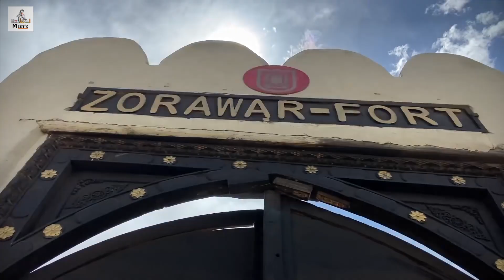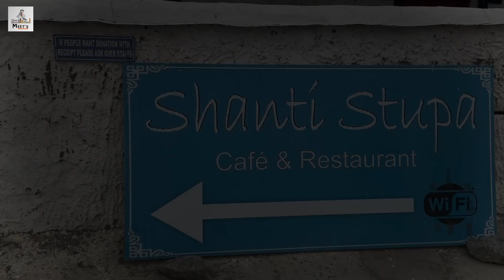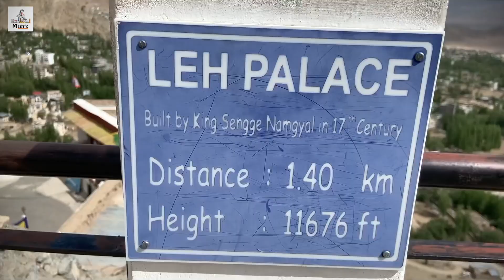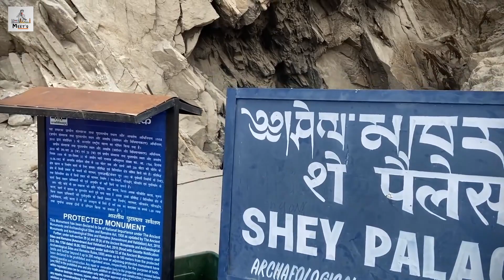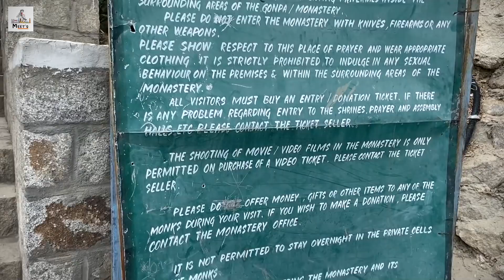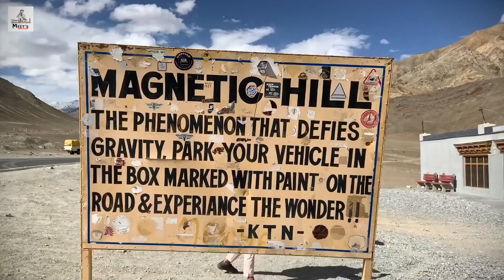Ladakh | Leh Ladakh - Top 10 Beautiful Places to Visit in Leh Town | shanti stupa, magnetic hill etc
If you're planning a trip to Ladakh, Leh is a must-visit town. There are so many beautiful places to see here that it can be hard to narrow down your itinerary. In this YouTube video, we've put together a list of the top 10 beautiful places to visit in Leh town.

First on our list is the Shanti Stupa, a Buddhist white-domed stupa that offers stunning views of the surrounding mountains and valleys. Next up is the Magnetic Hill, a natural wonder where you can experience the famous magnetic force that seems to pull vehicles uphill.

Another must-see destination is the Hall of Fame, a museum dedicated to the Indian Army's history and achievements. You can learn about the brave soldiers who have defended India's borders and see exhibits on their weapons, uniforms, and equipment.

The Leh Palace, a former royal palace built in the 17th century, is also a top attraction. It boasts beautiful architecture and houses a museum with artifacts and paintings that showcase Ladakh's rich history and culture.

If you're interested in visiting monasteries, Thiksey Monastery is a must-visit. This beautiful complex of temples and stupas is perched on a hill and offers stunning views of the surrounding valley.

Another spiritual destination worth visiting is the Gurudwara Pathar Sahib, a Sikh temple built to commemorate the visit of Guru Nanak Dev Ji, the founder of Sikhism.

For adventure seekers, the Khardungla Pass, one of the highest motorable roads in the world, is a thrilling destination. You can drive or bike up to the top and enjoy the stunning views of the Himalayan mountain range.

If you're looking for souvenirs or local products, Leh Main Market is the perfect spot. You'll find a variety of shops selling everything from handmade crafts to traditional clothing and jewelry.

The Diskit Gompa, a 14th-century Buddhist monastery located in the Nubra Valley, is another beautiful destination. It houses a 32-meter statue of Maitreya Buddha and offers panoramic views of the valley.

Last but not least, Namgyal Tsemo is a Buddhist monastery located on a hill above Leh. You can hike up to the top and enjoy breathtaking views of the town and the surrounding mountains.

Overall, Leh is a must-visit destination for anyone traveling to Ladakh, and these top 10 beautiful places are not to be missed.

If You have a any question and any suggestions so please drop your message in comment box. I'll  try to give a answer.

Leh Palace
Shanti Stupa
Magnetic Hill
Hall of Fame
Spituk Monastery
Pangong Lake
Tso Moriri Lake
Nubra Valley
Hemis National Park